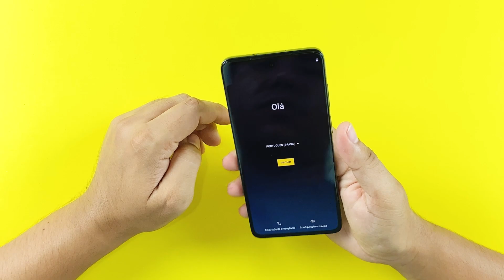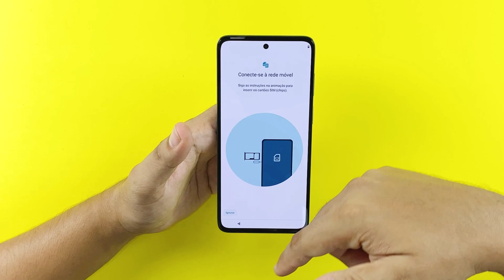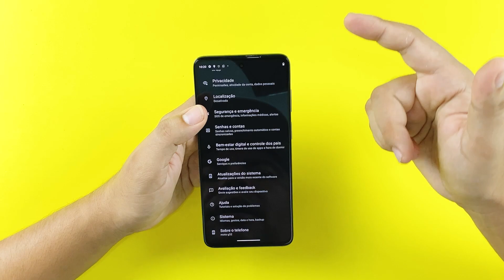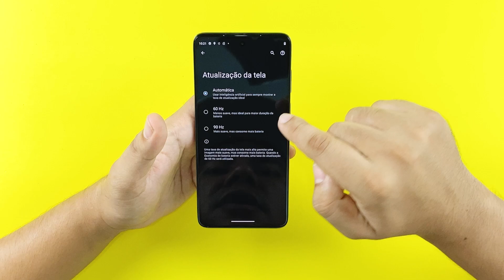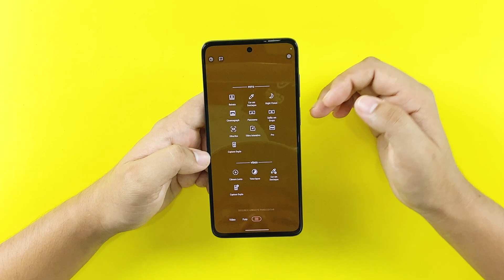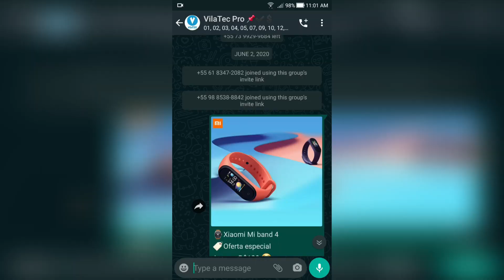MOTO G52 tem TELA OLED e 90HZ! SERÁ que é o SUFICIENTE pra VOCÊ COMPRAR ELE?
🏷 Cupom: ALO100
Frete grátis ✅

🏷 Cupom para cliente novo: ALIFAN